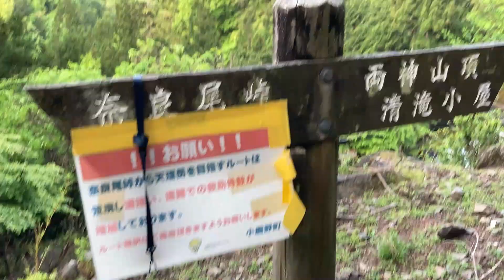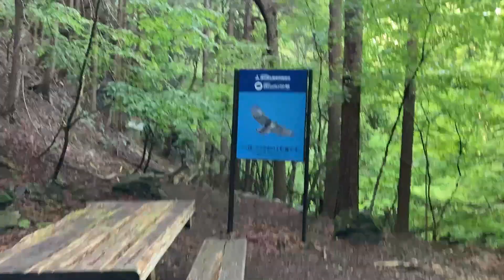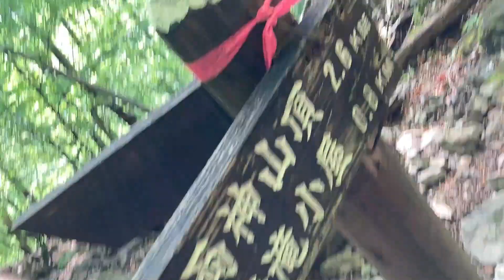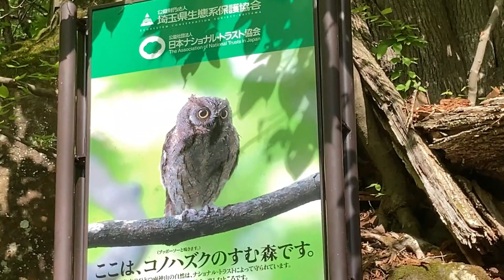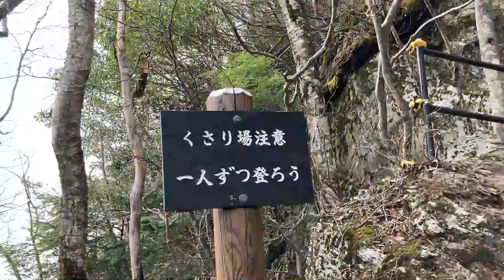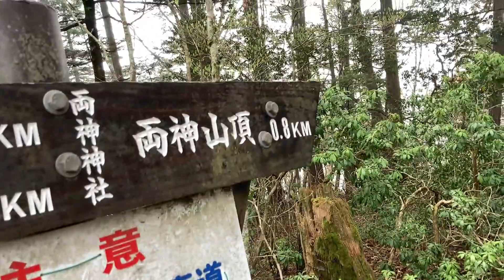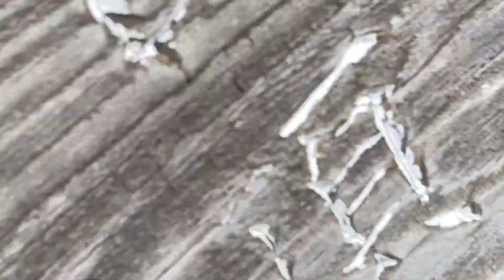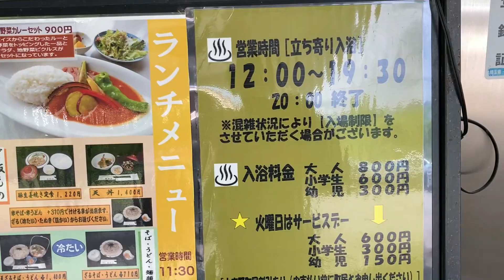ゆっくり歩いてソロ登山【両神山】日向大谷コース2022春山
百名山でもある両神山を登りました。
初めて登る山は、わくわくして楽しいですね♪
紅葉の季節も、キレイみたいですよ！